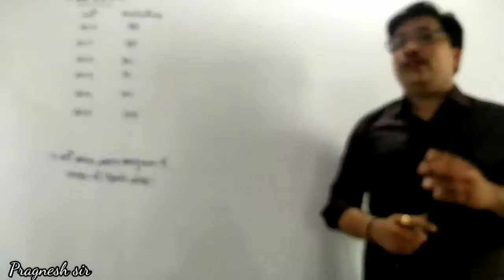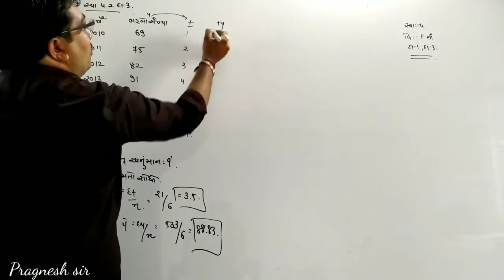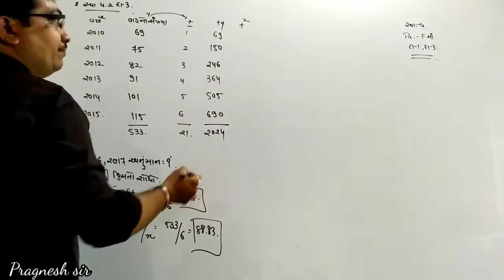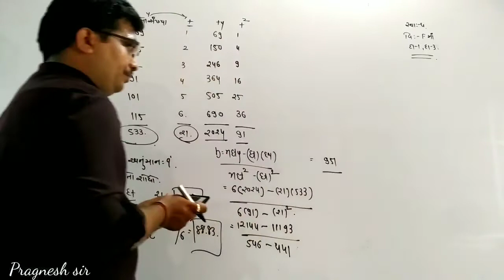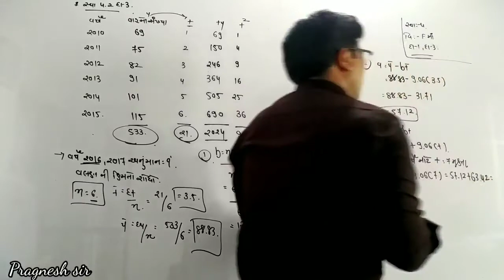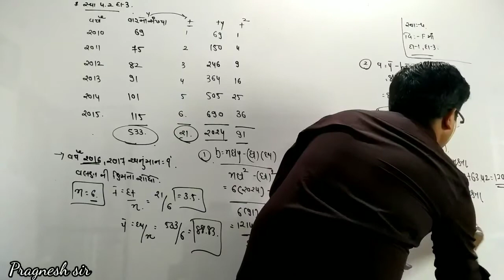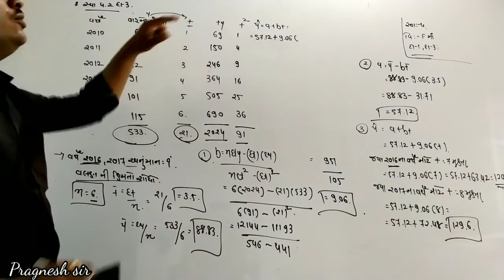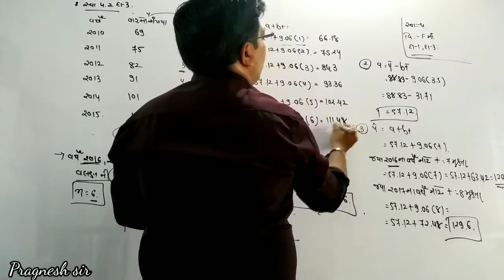ધોરણ 12 કોમર્સ આંકડાશાસ્ત્ર પ્રકરણ 4 સામાયીક શ્રેણી પાર્ટ 4